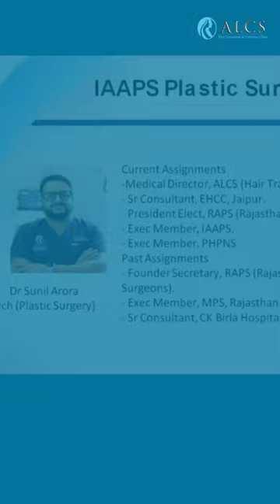IAAPS Plastic Surgery Quiz | Dr Sunil Arora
Congratulations to the winners of the IAAPS Plastic Surgery Quiz! 🌍 Being one of the quiz masters and a part of the quiz committee, it was truly an amazing learning experience. Special thanks to Dr. Sunil Arora for the guidance. 🙌 With over 400 participants from across the globe, this event was nothing short of extraordinary! 🌟